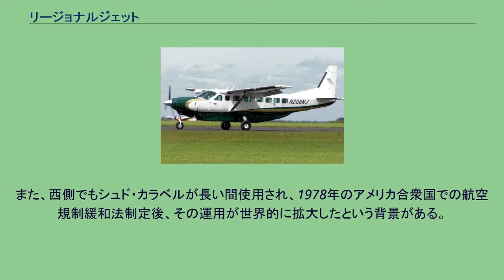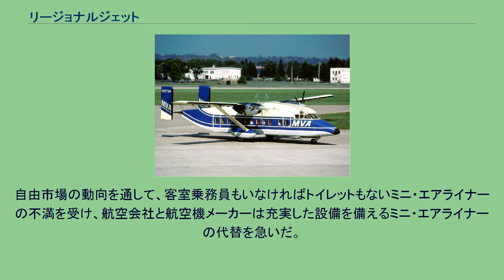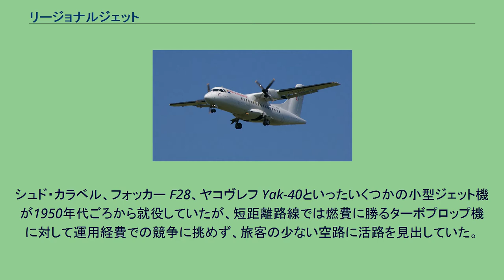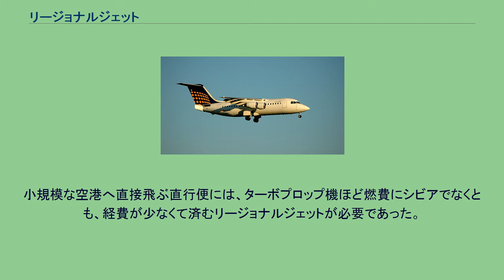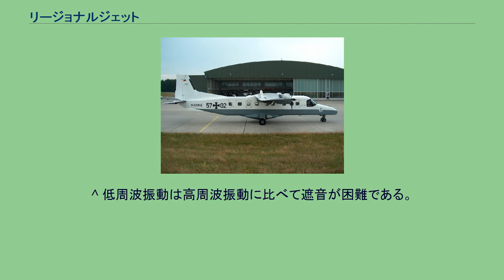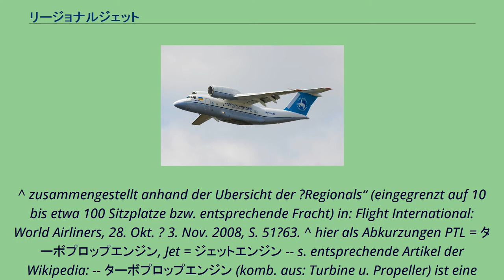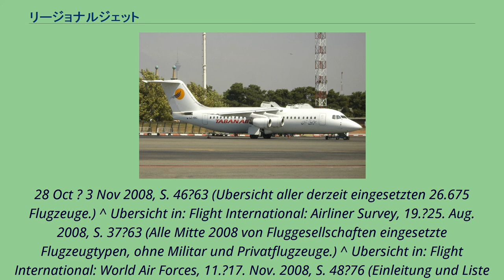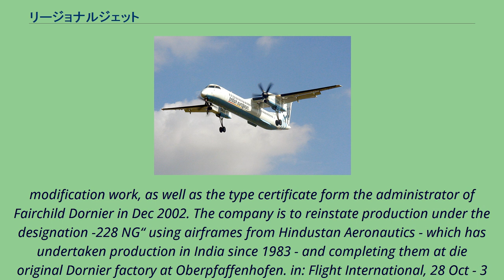リージョナルジェット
ヤコヴレフ Yak-40 リージョナルジェット (Regional jet, RJ) は、短距離輸送用ターボファンエンジン搭載航空機。
地域間輸送用旅客機と訳されることもある。
一般的に、旅客機では、旅客数が50から100名程度で、必要な滑走路も短い低騒音な小型ジェット機のことを呼ばれるようになった。
しかし、アエロフロートがヤコヴレフ Yak-40をソ連期から地域間輸送用旅客機として運用していたように、リージョナルジェットそのものは航空界において新しい概念ではない。
また、西側でもシュド・カラベルが長い間使用され、1978年のアメリカ合衆国での航空規制緩和法制定後、その運用が世界的に拡大したという背景がある。
主なリージョナルジェットの座席数比較 航空機の歴史は複雑で、単に短距離ジェット機をリージョナルジェットとして分類するのは、歴史的に正確ではない。
第二次世界大戦まで大手航空会社の旅客機は、距離が短いながらも経済的に重要で信頼が不可欠なロンドン・パリ間、ニューヨーク・シカゴ間のようなルートで使われた。
しかし、第二次世界大戦で与圧が実用化され、戦後の年にコーチ旅行が普及すると、大型プロペラ旅客機は世界規模の航空路に就航しはじめた。
戦後すぐの頃は、ベストセラーとなったダグラス DC-3に代わる旅客機を製造しようと、多くの航空機メーカーがマーチン 2-0-2やフォッカー F27を開発した。
1960年代に入ると、初期の大型50人乗り旅客機は少しずつ大型化へシフトし始めた。
特に短距離路線を扱っていた小規模の航空会社向けに地域間航空機のニーズを意識して、イギリスのショート スカイバン、ブラジルのエンブラエル EMB 114、フランスのノール262など、各航空機メーカーがダグラス DC-3の代替機を展開し、ヨーロッパ内で活躍した。
ボンバルディア CRJ100 1970年代に入ると、エアライン・ディレギュレーション (Airline Deregulation) が1978年に制定されてアメリカ合衆国の航空路が自由化され、より小型に設計された旅客機ミニ・エアライナーの市場は急成長した。
自由市場の動向を通して、客室乗務員もいなければトイレットもないミニ・エアライナーの不満を受け、航空会社と航空機メーカーは充実した設備を備えるミニ・エアライナーの代替を急いだ。
この頃のミニ・エアライナーはターボプロップエンジンを搭載し、小規模の航空会社が地域の空港からより大きなハブ空港へ運航していた。
しかし同時に高速でより長い航続距離のミニ・エアライナーも受け入れられ、この差別化をなすリージョナルジェット市場の土壌が出来つつあった。
シュド・カラベル、フォッカー F28、ヤコヴレフ Yak-40といったいくつかの小型ジェット機が1950年代ごろから就役していたが、短距離路線では燃費に勝るターボプロップ機に対して運用経費での競争に挑めず、旅客の少ない空路に活路を見出していた。
しかしエンジンの技術が向上すると燃費が向上し、飛行時間の短縮に不可欠な高速巡航が可能という点が利用率を伸ばし、ターボプロップ機との優劣の違いは少なくなった。
エンブラエル ERJ 145 設計当初からリージョナルジェットとして開発されたBAe 146が1981年に初飛行したが、これに追従する形になったボンバルディア CRJがベストセラーとなった。
ボンバルディア CRJは中距離路線での運用にも十分な航続距離であったが、むしろ、そういった路線を既存の大型機で間に合わせ、大規模なハブ空港を避けて目的の空港へ直接飛ぶことを想定した。
これは、ハブ・アンド・スポーク方式の減少に関する産業全般にわたる議論に導かれた。
小規模な空港へ直接飛ぶ直行便には、ターボプロップ機ほど燃費にシビアでなくとも、経費が少なくて済むリージョナルジェットが必要であった。
また、ターボプロップ機は比較的静かであるが、低周波のプロペラ音が機内に伝わりやすく、旅客側はジェットを好んだ。
ターボプロップ機であったように、CRJの成功が多数のメーカー参入につながった。
その成功の一例がエンブラエル ERJ 145であり、優れた売上を見せて大部分の市場でCRJと競った。
以来、ボンバルディアとエンブラエルは輸出税と助成金に関する一連の訴訟に陥った。
しかし、ERJの成功がエンブラエル E-Jetシリーズにつながり、ボンバルディアはそれに対抗機種を出さないことを選んだ。
フォッカー100 Bae146 現代では短距離路線向けに30-50席クラ...